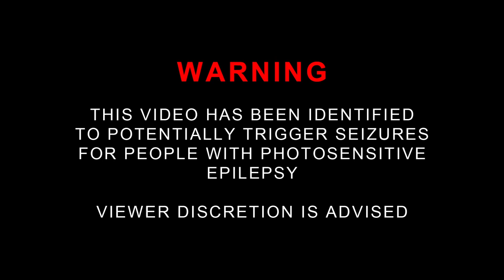JOZEF VAN WISSEM - IT IS TIME FOR YOU TO RETURN TRAILER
Released on November 10th 2014 through Crammed Discs

Directing – Editing : William Lacalmontie
Assistant : Claire Messaili
Song : “TEMPLE DANCE OF THE SOUL” (edit)